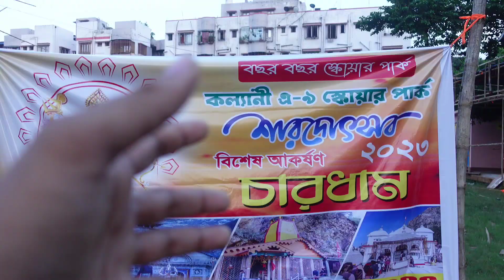Kalyani A9 Square Park Durga Puja 2023 | চার ধাম এবার কল্যাণীতে